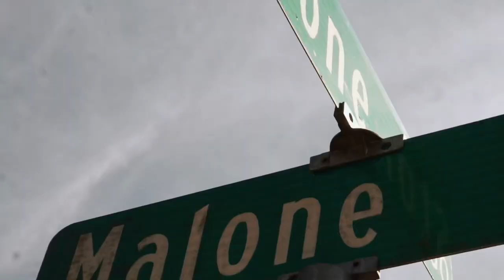FLY Reako - “Kap’d Out” (Official Video)